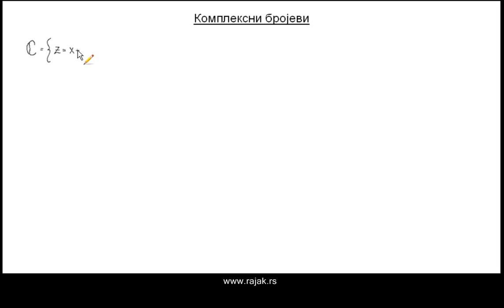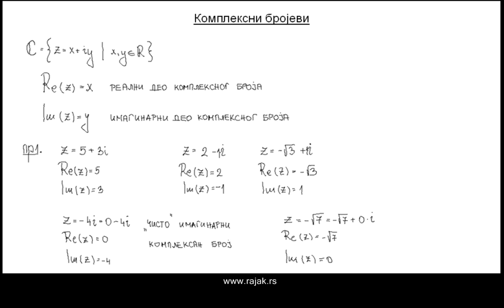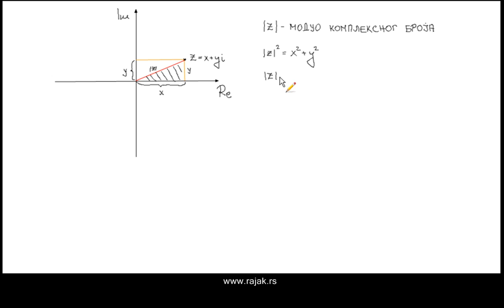Комплексни бројеви 2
Комплексни број. Скуп комплексних бројева, реални и имагинарни део, модуо комплексног броја.Једноставни примери.

Контакт